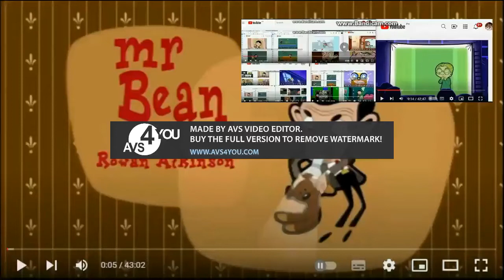uptofaster mr bean 93